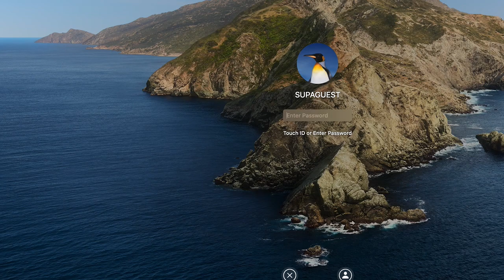Elad Gil and Kevin Hartz on Angel Investing, SPACs, and The Evolution of Venture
Elad Gil (@eladgil), entrepreneur and investor, and Kevin Hartz (@kevinhartz), investor and co-founder of Eventbrite, join Erik for this fireside chat  where they discuss:
- What they think is special about each other’s investing abilities.
- How certain people are able to stay relevant in every investing cycle.
- Kevin’s latest venture and the path he took to start it.
- SPACs and their advantages.
- How to find your own angel investing style.
- How venture will change in the next ten years.
- Elad’s COVID investment thesis.

Opinions and thoughts expressed by the participants in this production may not be reflective of Village Global. Any opinions, projections, forecasts and estimates contained in this production are necessarily speculative in nature, are based upon certain assumptions, and subject to change without notice. It can be expected that some or all of such assumptions will not materialize or will vary significantly from actual results. This production is not an offer to buy or sell any investments. Past performance is not indicative of future results.